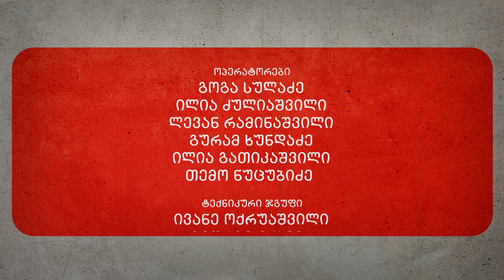მძიმე კაცთან - დიმიტრი ჯაიანი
დიმიტრი ჯაიანი სტუმრად დავით კოვზირიძის საავტორო გადაცემაში - მძიმე კაცთან.